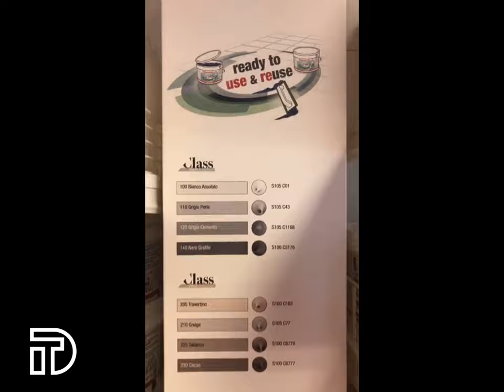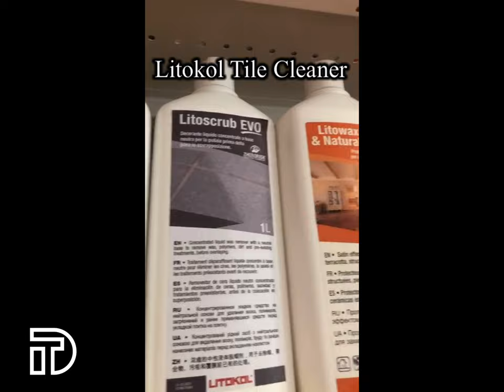PRODUCTS BY LITOKOL,SUPPLIER IN QATAR @ DEHLEEZ TRADING CO.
LITOKOL PRODUCTS AVAILABLE IN DEHLEEZ TRADING...
ARCHI PRODUCTS...FOR INSTALLATION...